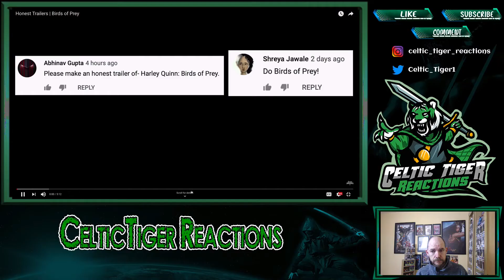Honest Trailers | Birds of Prey Reaction